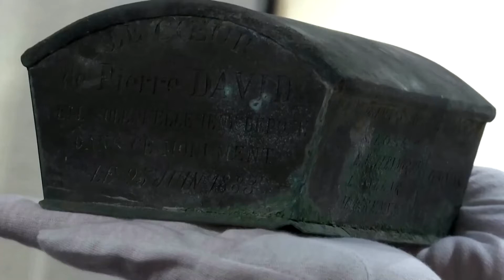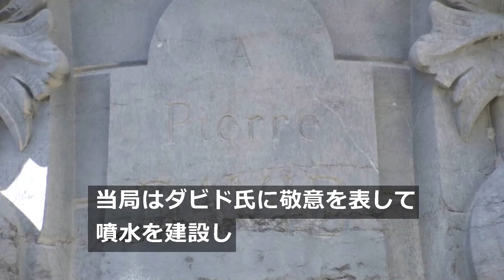噴水の下で初代市長の心臓見つかる、「都市伝説」ついに解明 ベルギー（字幕・11日）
長年にわたる「都市伝説」がついに解明された──ベルギー東部ベルビエで、言い伝えられていた通り、噴水の下から初代市長の心臓が発掘された。